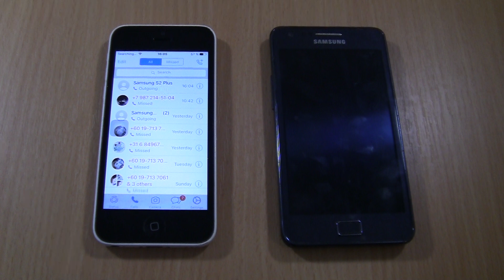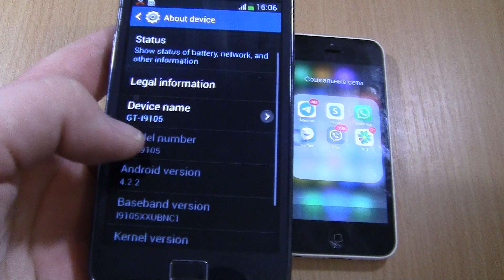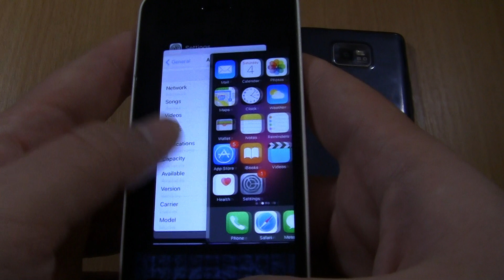WhatsApp Incoming & Outgoing call at the Same Time Samsung Galaxy S2 plus +Iphone 5C